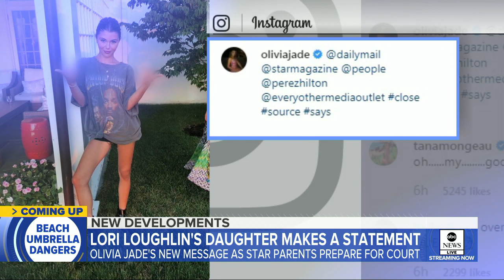Lori Loughlin's daughter shares Instagram message on 'Varsity Blues' scandal l ABC News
Olivia Jade Giannulli, 19, flipped off the camera with both hands in an Instagram post in response to media coverage of the college admissions scandal.